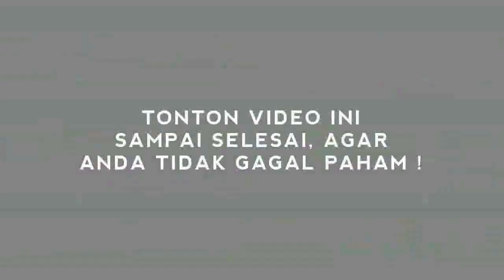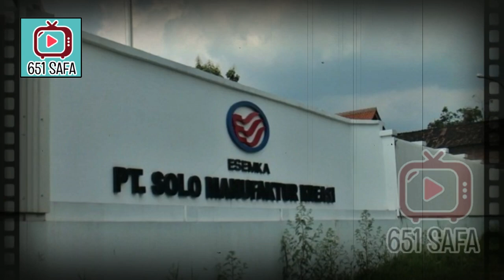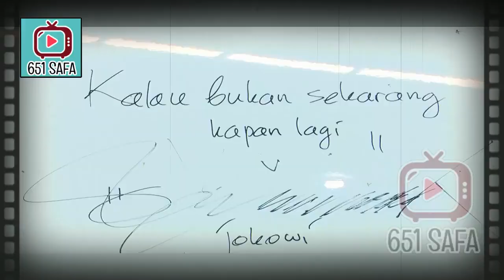EKS PABRIK ESEMKA JADI TEMPAT K4RANT1N4, MAU KETAWA TAKUT DOS4!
Sebanyak tiga orang pemudik yang bandel dan nekat pulang ke Solo kini harus menghuni rumah karantina di Solo Technopark yang pernah jadi pabrik perakitan mobil Esemka. Mereka bakal menjalani karantina di eks pabrik Esemka itu hingga 4 Januari 2021.

Wali Kota Solo, FX Hadi Rudyatmo mengatakan, para pemudik yang tetap nekat pulang kampung ke Solo dan tidak membawa surat keterangan hasil negatif swab PCR atau rapid test antigen akan dikarantina di Solo Technopark. Aturan itu tertuang dalam Surat Edaran (SE) Wali Kota Solo Nomor 067/3205 tentang penerapan disiplin dan penegakan hukum protokol kesehatan sebagai upaya pencegahan dan pengendalian COVID-19 di Solo.

"Masuk Solo harus membawa surat bebas negatif COVID-19 minimal tiga hari. Kalau pemudik enggak bawa itu langsung dikarantina di Solo Technopark," kata dia di Solo, Selasa, 29 Desember 2020.